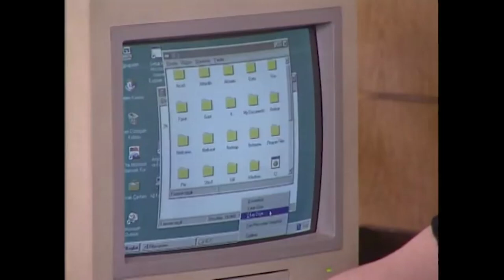N'aptın Bilgisayara Ergün! | Bizimkiler 95. Bölüm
Ergün Bey, Sekreterin bilgisayarında dolaşırken verileri siliyor. BEN N'APACAĞIM ŞİMDİ?

Yönetmen: Yalçın Yelence (453 bölüm), Erkavim Yıldırım (5 bölüm)
Tür: Aile dizisi
Yapımcı: Bugay Yapım